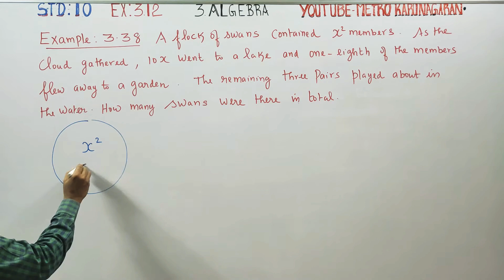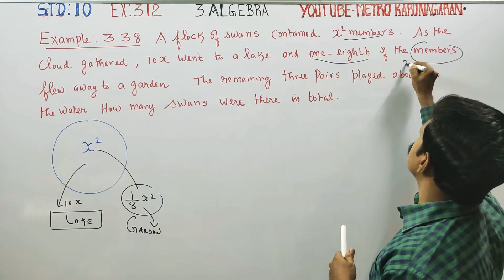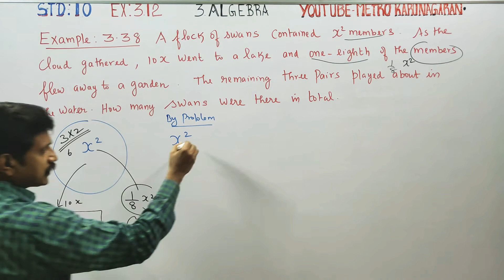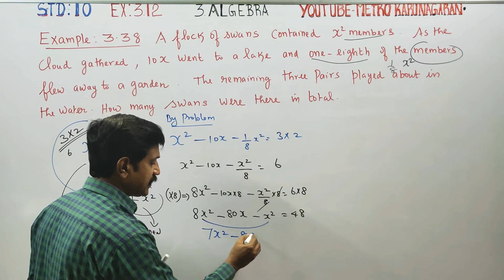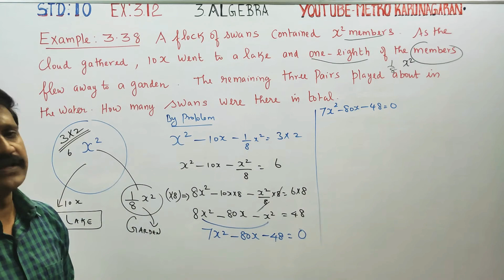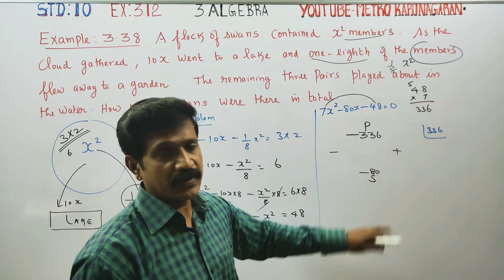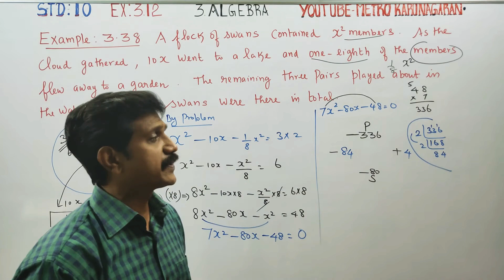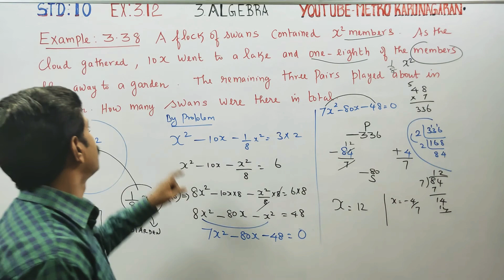10th Std Maths Example 3.38 A flock of swans contained x² members. As the clouds gathered 10x went